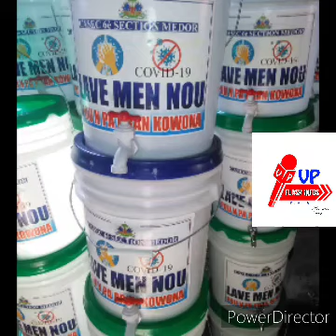JOSEPH MARIE LINDA CASEC 6ÈM TIRIVYÈ LATIBONIT LA FE GWO DEKLARASYON SOU JAN LETA TRETE KOLEKTIVITEA